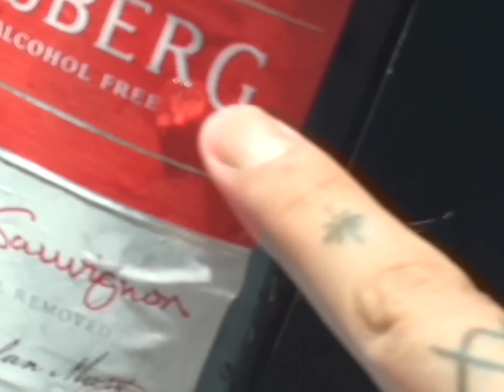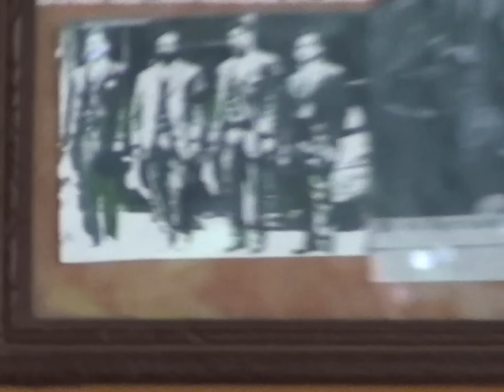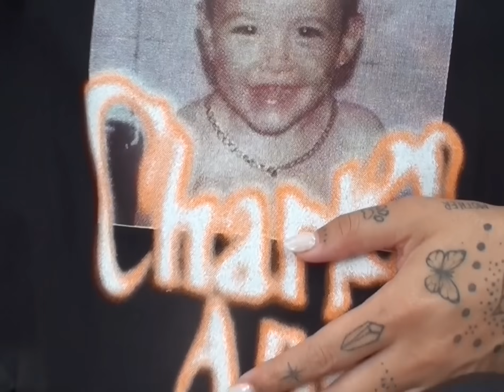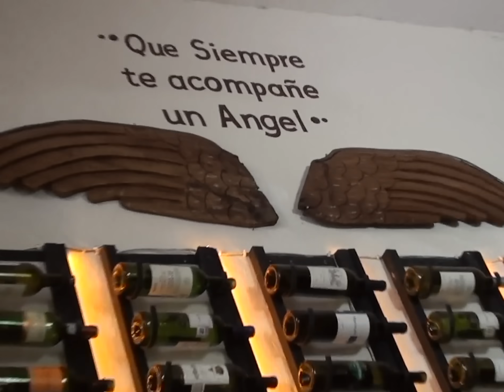De Brujas Y Otros Hábitos (SNIPPET) / 26 de Septiembre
01.- INTRO
02.- GRACIELA / “Carta a mi abuela”
03.- CIRCE / “Ojos tristes”
04.- ARIANDE / “14 besos”
05.- ALEJANDRIA / “Ella es nostalgica”
06.- INTERLUDIO
07.- ROSARIO / “Que bueno es tenerte”
08.- MARIA / “Aroma de jardín” ft Penyair
09.- PACHAMAMA / “Bendecido”
10.- CLEOPATRA / “Gobernante”
11.- SAORI / “Hematomas”
12.- OUTRO